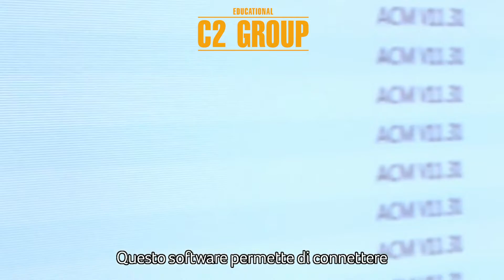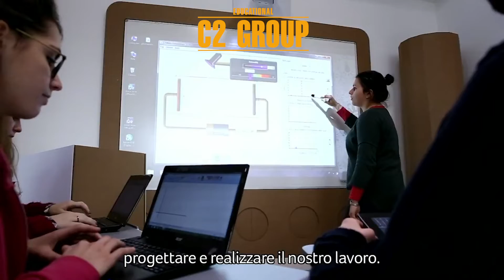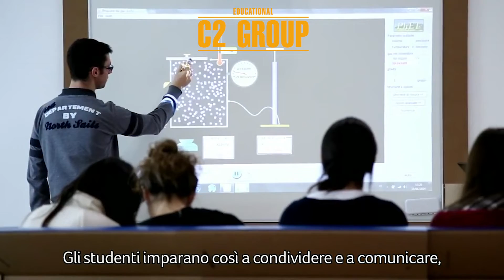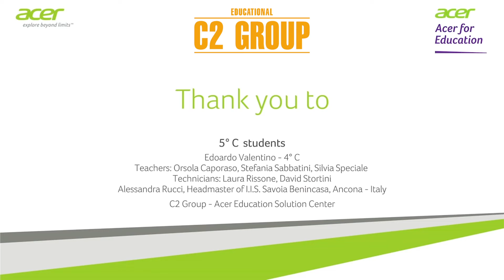Aula 3.0 Ambienti Innovativi: il case history del'IISS Savoia Benincasa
CASE HISTORY C2 GROUP
L'IIS Savoia Benincasa di Ancona è uno degli Istituti italiani che ha creato la propria aula 3.0, ambiente progettato e realizzato secondo le linee guida del Future Classroom Lab di European Schoolnet e dl Boston Mit Teal Method.

L'Aula 3.0 è stata realizzata grazie a C2 Group e Acer for Education.

La classe, da sempre l'ambiente fulcro dell'apprendimento scolastico, nel 2020 deve essere uno spazio educativo modulare, collaborativo ed inclusivo, che permetta ritmi e modalità di insegnamento diversi a seconda della materia insegnata, della scuola d’appartenenza, del docente e dell’alunno coinvolto.

I nuovi ambienti di apprendimento, completi di arredi e dispositivi tecnologici, consentono di creare aule dinamiche, immersive e multimediali, fornendo a tutti la possibilità di creare, presentare, collaborare, discutere ed elaborare, in linea con le moderne metodologie di apprendimento.

C2 Group,  leader in Italia per gli ambienti innovativi nelle scuole, è disposizione per info, contatti e preventivi a questi indirizzi: